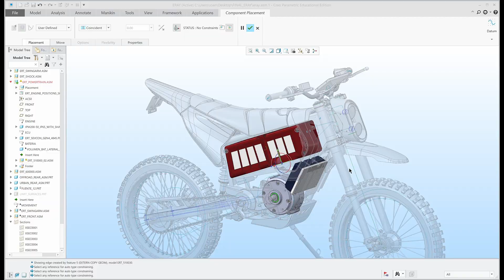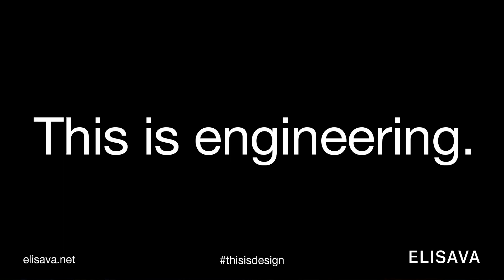Elisava Racing Team